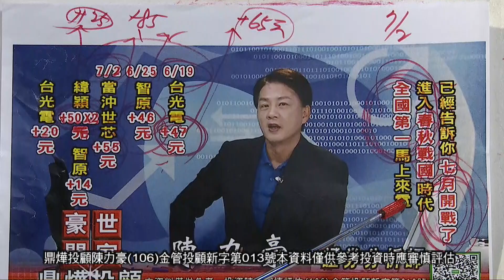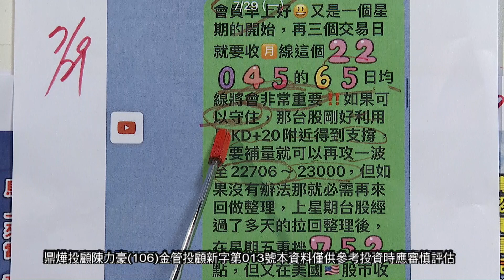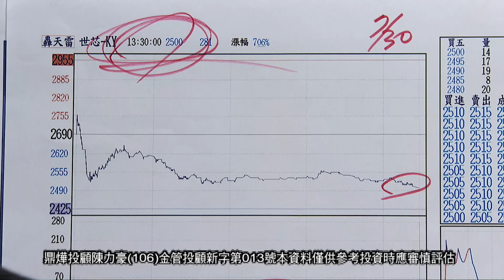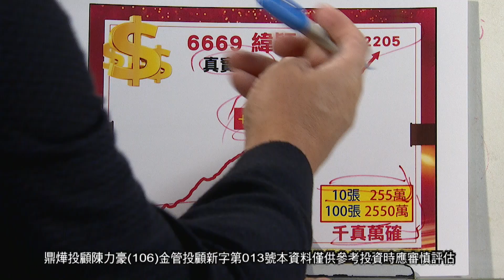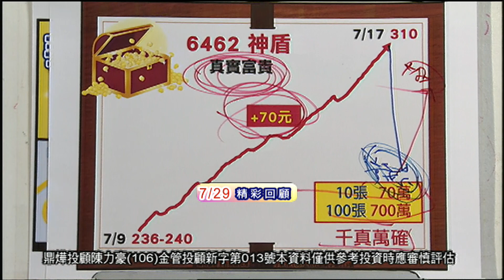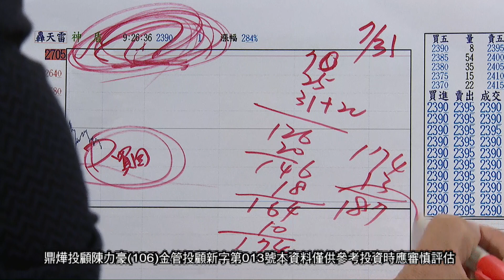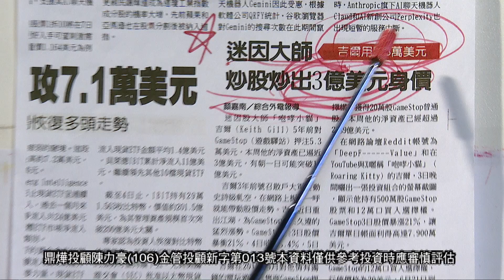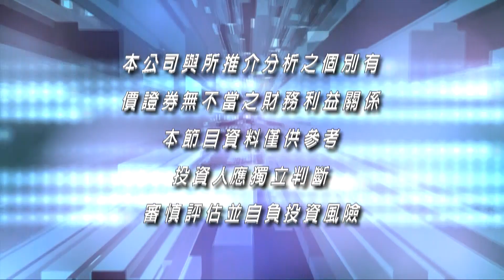20240801豪門世家 陳力豪分析師b